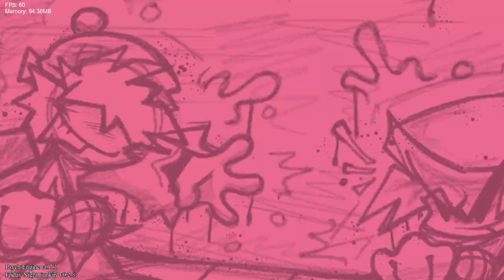Friday Night Funkin' Vs TRAINSTOP (FNF/Mod/Hard)